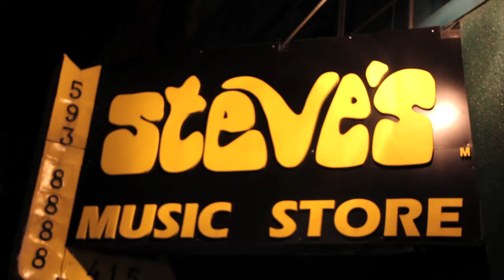Teenage Kicks - "You Shall Not Want" - Acoustic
Pete from the Teenage Kicks performs "You Shall Not Want" acoustic at Steve's Music in downtown Toronto.

Directed by Brendan McCarney

Produced by Last Frame Pictures

Cameras: Cam Anderson and Brendan McCarney

Twitter: @teenagekicksss, @brendanmccarney, @lastframepics, @camandersonnn